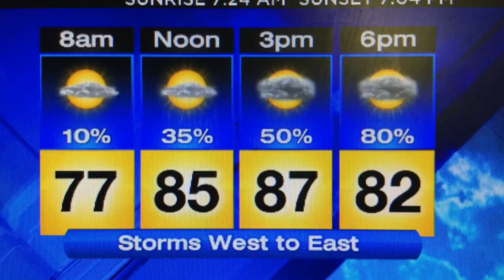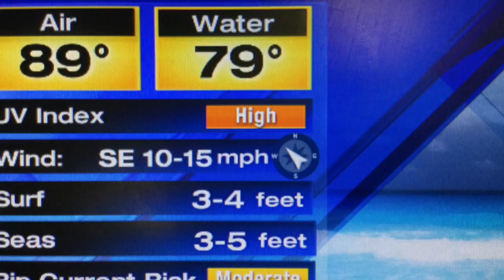Saturday Afternoon Forecast